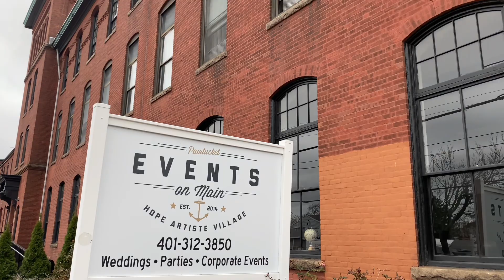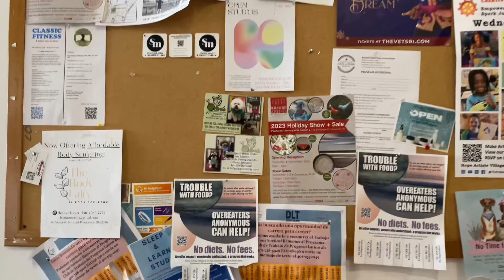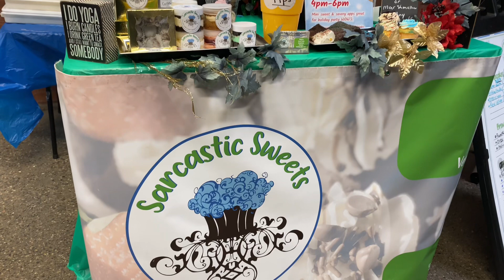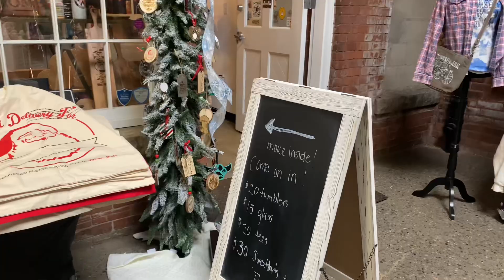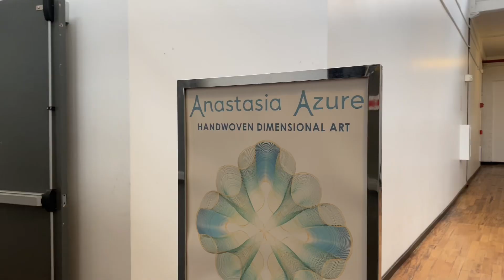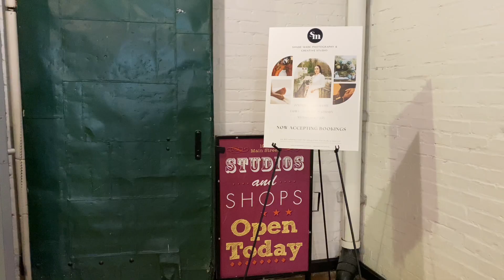Hope Artiste Village | Holiday Stroll in Pawtucket, Rhode Island | December 9, 2023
~ Hope Artiste Village ~
Pawtucket, Rhode Island

December 2023